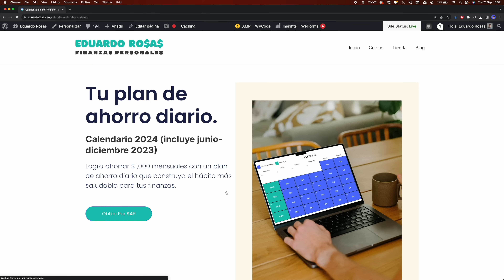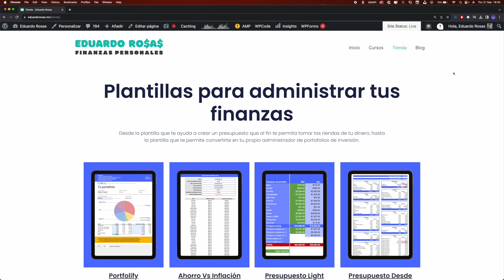Esta inversión de Cetes Directo paga ingresos pasivos cada mes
Esta opción de inversión desde Cetes Directo permite generar ingresos pasivos cada mes, cada trimestre, o cada semestre, ¡y podemos empezar a invertir en ellos desde $100! Veamos cómo funcionan y quienes deberían de invertir en ellos.

🎥Mi cámara principal
🎙️Mi micrófono principal
🎙Mi otro micrófono

0:00 la importancia de invertir
0:44 ad
1:31 la inversión
7:07 para quién es esta inversión
13:32 dos escenarios ideales para esta inversión